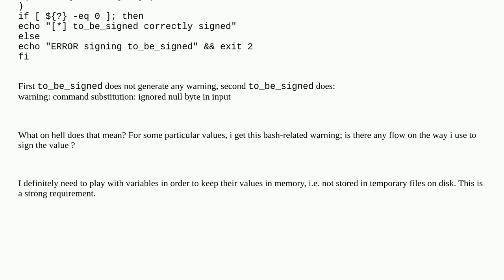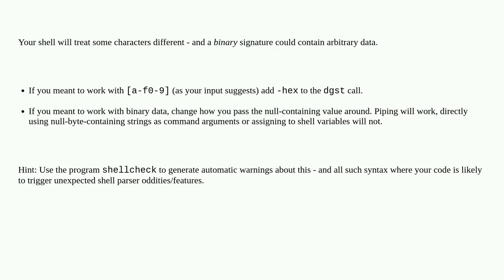openssl functions randomly returns warning: command substitution: ignored null byte in input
A special thanks goes out to the community

  openssl bash